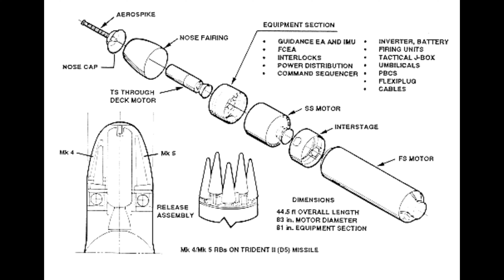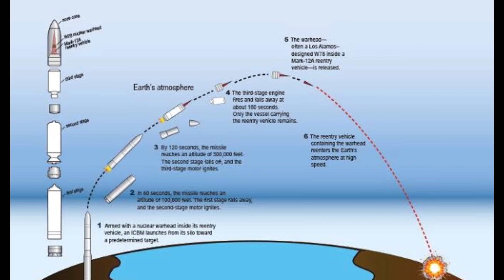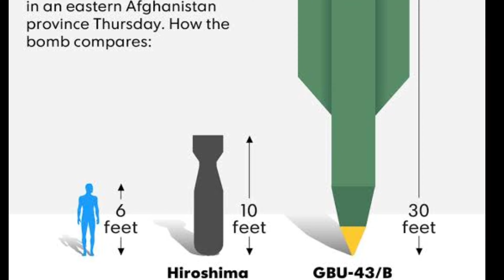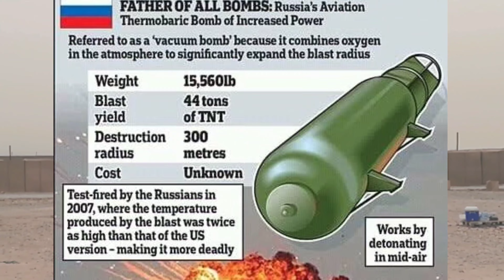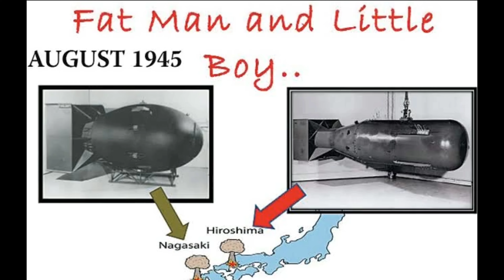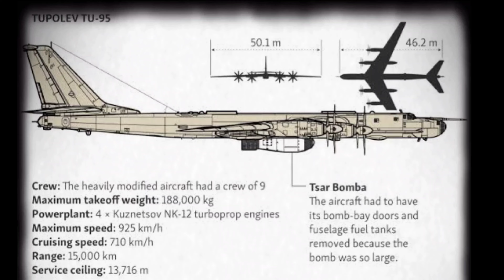Information about the top 10 most dangerous military weapons in the world.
Helped make this video
(Collecting information, video, image and sound)

(Free video and image)

(Making sound to voice(AI))

4.CapCat(Editing this video)

Weapons are most simply and narrowly defined as devices used to destroy and incapacitate an enemy force, so they are used in wartime,
but they are also used as preventive and repressive measures by police and military forces, can be used in hunting or while practicing shooting,
in self-defense situations, and, unfortunately, they can be abused.
Here is a list of the top 10 most dangerous military weapons in the world.

Number 1,TSAR BOMB.

The Tsar Bomba ,Russian: Царь-бо́мба, code name: Ivan or Vanya, also known by the alphanumerical designation "AN602", was a hydrogen aerial bomb, and the most powerful nuclear weapon ever created and tested.
Tsar Bomba was developed in the Soviet Union USSR by a group of nuclear physicists under the leadership of Igor Kurchatov,
an academician of the Academy of Sciences of the Soviet Union.
Tested on 30 October 1961, the scientific result of the test was the experimental verification of calculation principles and multi-stage thermonuclear charges.

Number 2,CASTLE BRAVO.

Castle Bravo was the first in a series of high-yield thermonuclear weapon design tests conducted by the United States at Bikini Atoll, Marshall Islands, as part of Operation Castle.
Detonated on March 1, 1954, the device was the most powerful nuclear device detonated by the United States and its first lithium deuteride fueled thermonuclear weapon.

Number 3, LITTLE BOY AND FAT MAN.

Little Boy was the code name for an atomic bomb dropped on the Japanese city of Hiroshima, killing approximately 220,000 people.
Fat Man is the code name for an atomic bomb that detonated over Nagasaki, Japan.

Number 4, B53 NUCLEAR BOMB.

The Mk/B53 was a high-yield bunker buster thermonuclear weapon developed by the United States during the Cold War.
Deployed on Strategic Air Command bombers, the B53, with a yield of 9 megatons, was the most powerful weapon in the U.S. nuclear arsenal after the last B41 nuclear bombs were retired in 1976.
The B53 was the basis of the W-53 warhead carried by the Titan II Missile, which was decommissioned in 1987.

Number 5, FOAB-Father of All Bombs.

Aviation Thermobaric Bomb of Increased Power , nicknamed "Father of All Bombs"  is a Russian-designed, bomber-delivered thermobaric weapon.
The bomb is reportedly similar to the US military's GBU-43/B Massive Ordnance Air Blast which is often unofficially called "Mother of All Bombs" derived from its official military acronym "MOAB".
This weapon would therefore be the most powerful conventional non-nuclear) weapon in the world.

Number 6,CHEMICAL WEAPON – CHIMERA VIRUS.

A chimera or chimeric virus is a virus that contains genetic material derived from two or more distinct viruses.
It is defined by the Center for Veterinary Biologics part of the U.S. Department of Agriculture's Animal and Plant Health Inspection Service as a
"New hybrid microorganism created by joining nucleic acid fragments from two or more different microorganisms in
which each of at least two of the fragments contain essential genes necessary for replication. .

Number 7, MOAB-Mother of All Bombs.

The GBU-43/B Massive Ordnance Air Blast MOAB , "Mother of All Bombs" is a large-yield bomb, developed for the United States military by Albert L.
Weimert's, Jr. of the Air Force Research Laboratory.

Number 8, ICBM-intercontinental ballistic missile.

An intercontinental ballistic missile, ICBM is a ballistic missile with a minimum range of 5,000 kilometers primarily designed for nuclear weapons delivery.
Conventional, chemical, and biological weapons can also be delivered with varying effectiveness, but have never been deployed on ICBMs.
Most modern designs support multiple independently targetable reentry vehicles, allowing a single missile to carry several warheads, each of which can strike a different target.

Number 9, THE TRIDENT II D5 SLBM.

The UGM-133A Trident II, or Trident D5 is a submarine-launched ballistic missile, built by Lockheed Martin Space in Sunnyvale, California, and deployed with the American and British navies.
It was first deployed in March 1990, and remains in service.
The Trident II Strategic Weapons System is an improved SLBM with greater accuracy, payload, and range than the earlier Trident C-4.

Number 10, THE AGNI MISSILE.

The Agni missile is a family of medium to intercontinental range ballistic missiles developed by India, named after one of the five elements of nature.
Agni missiles are long range, nuclear weapons capable, surface to surface ballistic missiles.

Lets enjoy and me thankful my all friend.